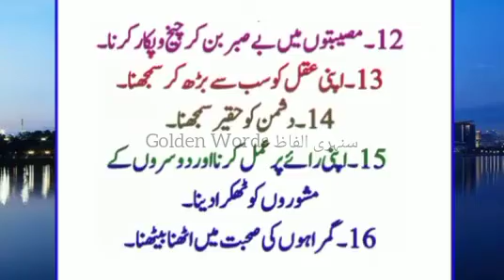30 Mistake Jo Insan ko barbaad kr deti hai | Quotes in Urdu | Motivational Lines | Golden Words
insan ko barbad karne wali 30 galtiya | anmol batein | Golden Words سنہری الفاظ